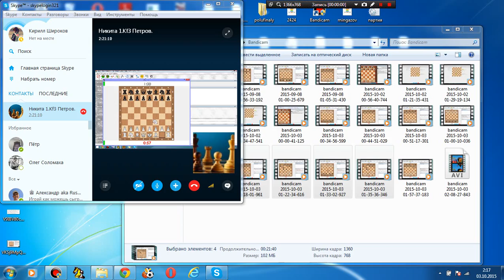Веселые минутки. Матч со "старым" знакомым №3